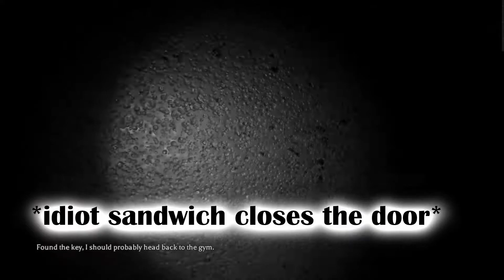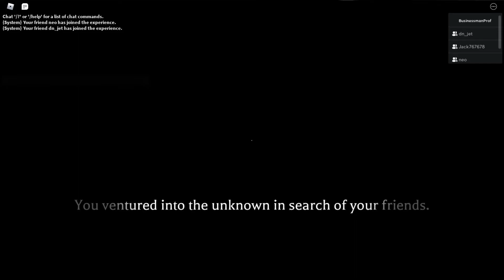the biggest idiots play the mimic chapter 1 (remastered walkthrough)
the boys play mimic.

SOFTWARE USED
Software Used:
Recording Software=Geforce Experience/ShadowPlay
Editing Software= VSDC Video Editior (Free)
ThumbNail=PixLR
PROPS FOR MUSIC!
J.Cole- Fire Squad (supplied by InstrumentalFx)
J.Cole-Note To Self (Supplied by instrumental Fx)
Tyler, The Creator-Yonkers (Supplied by instrumental Fx)
Kendrick Lamar- ELEMENT. (Supplied by instrumental Fx)
Kendrick Lamar FT Rihanna-LOYALTY. (Supplied by InstrumentalFx)
J.Cole- 4 Your Eyez Only (Supplied by InstrumentalFx)
INTRO & OUTRO INFO
Intro:-
Creator: C4trion
Outro:- Home- Come back Down (INSTRUMENTAL)
Creator: LESPACE

the biggest idiots play the mimic
the mimic chapter 1
the mimic remastered chapter 1
the mimic remastered jumpscare
the mimic remastered walkthrough
the mimic funny tiktok
the mimic funny moments
the mimic 0iq
the mimic hard mode
the mimic nightmare mode
the mimic chapter 4 trailer
the mimic chapter 4 trailer roblox
ctanimations the mimic chapter 4 trailer
the mimic roblox soundtrack
the mimic roblox soundtrack 1 hour
the mimic roblox sound effects
profie02

the mimic roblox malaysia
the mimic roblox chapter 2 jumpscares
the mimic roblox song
the mimic roblox tutorial
the mimic roblox funny
dsmp roblox the mimic
the mimic roblox discord server
the mimic roblox secret door
the mimic roblox chapter 4 release date
dantdm roblox the mimic
the mimic roblox developer
the mimic roblox door code
the mimic roblox cave door
the mimic roblox with friends
the mimic roblox with friends funny moments
the mimic dumb moments
the mimic 0iq moments
the mimic nightmare mode with friends
roblox the mimic nightmare roblox speedrun
the mimic chapter 3 maze
the mimic chaotic
the mimic all jumpscares
the mimic chapter 3 jumpscares
the mimic chapter 2 jumpscares
the mimic chapter 1 jumpscares
difference between normal and nightmare mode the mimic
the mimic chapter 1 solo
the mimic chapter 2 solo
the mimic chapter 3 solo
all mimic names
the mimic all monster themes
roblox the mimic duality coming soon
the mimic roblox where is the key
the mimic roblox wiki
the mimic roblox wallpaper
roblox the mimic crawling lady